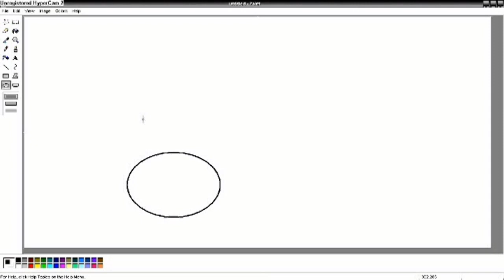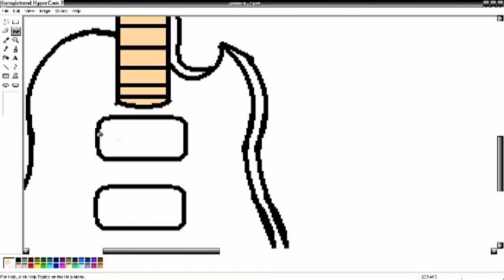Reggae Rock song by me plus Speed Paint of Bass Guitar by my design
you just cant miss that video